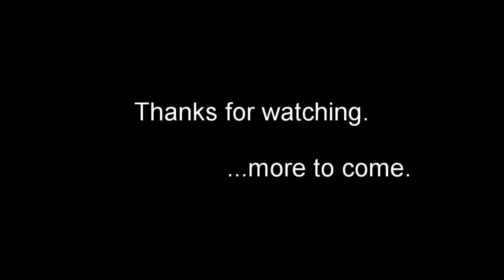VDF lathe restoration Part10 - Motor and VFD installation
It's alive!! In this part I get to hook up the motor and VFD to drive it and see the old lady spin again under its own power... ...probably for the first time in this millenium.
The motor is old Strömberg 5,5kw and VFD is retired 5,5kw Vacon cx series industrial drive.